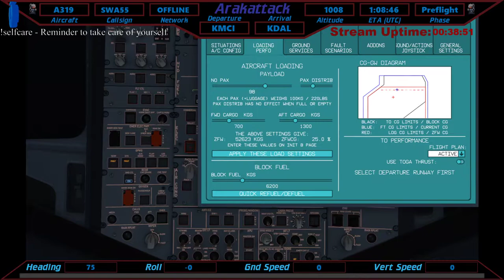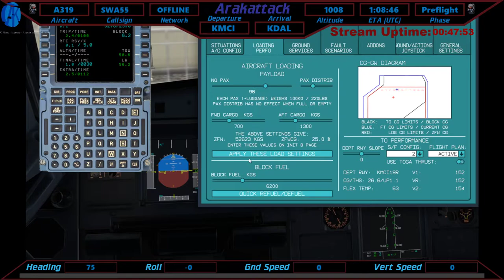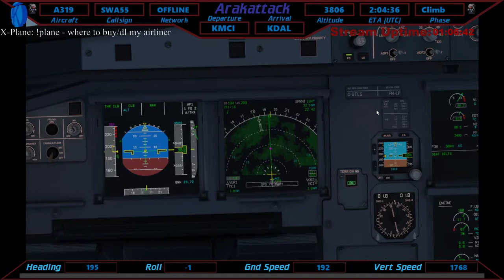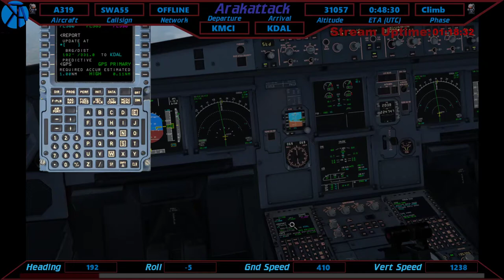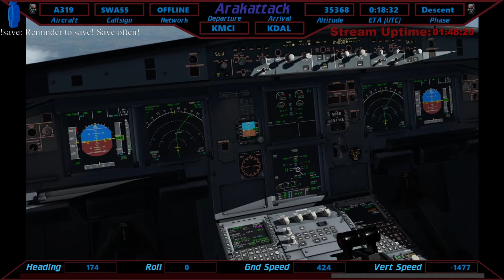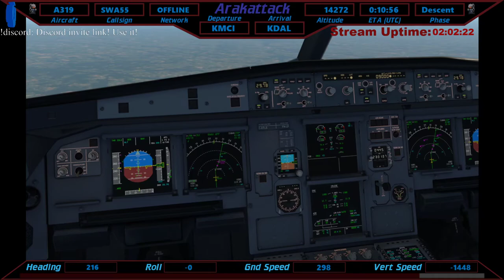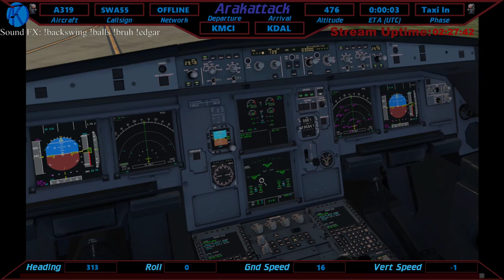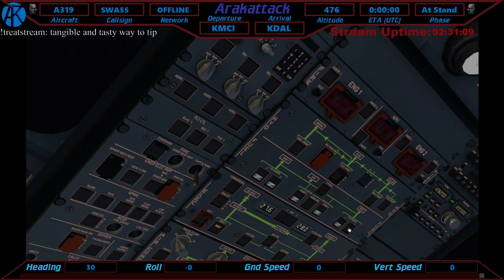XP11.41 | Kansas City (KMCI) - Dallas Love (KDAL) | ToLiss A319 | Flight Sim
KDAL - Default